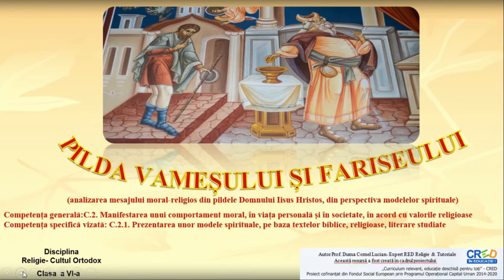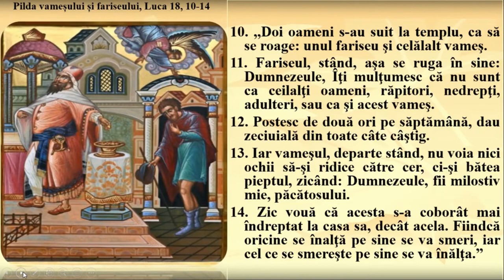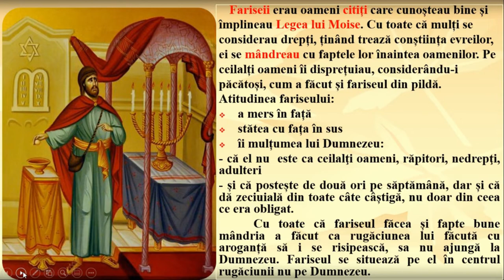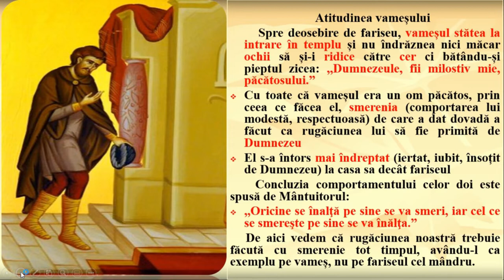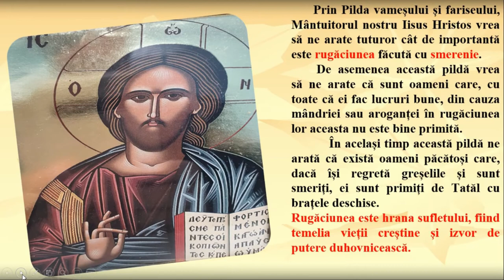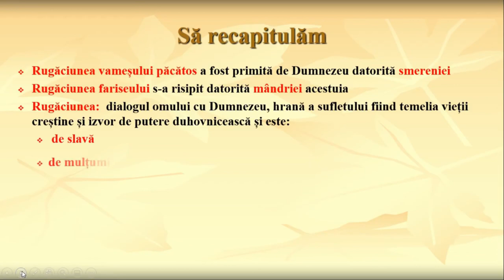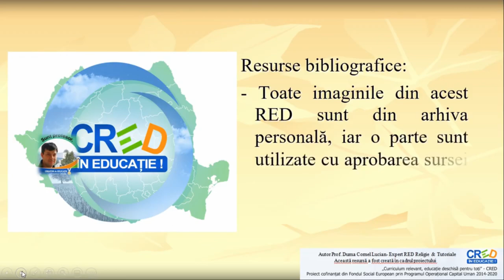Pilda vameșului și fariseului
Resursa educațională deschisă “Pilda vameșului și fariseului” are ca scop
principal să-i învețe pe elevi că rugăciunea este hrana sufletului, fiind temelia vieții creștine și izvor de putere duhovnicească. Copiii vor conștientiza că rugăciunea bine primită de Dumnezeu este cea făcută din smerenie după modelul vameșului și nu cea făcută de fariseul cel mândru din pildă. În această pildă vameșul recunoaște în fața Tatălui că este un păcătos și de aceea rugăciunea lui smerită se înalță spre cer fiind bine primită de Dumnezeu. În contrast cu rugăciunea plină de mândrie a
fariseului care se risipește. De asemenea, elevii vor descoperi prin intermediul acestei resurse educaționale deschise că într-o rugăciune mai întâi îi aducem lui Dumnezeu slavă sau mărire, apoi îi mulțumim pentru toate câte ne-a dăruit și în final îi cerem ceea ce ne este de folos sufletelor noastre. De aceea avem cele trei feluri de rugăciuni: de slavă sau mărire, de mulțumire și de cerere.
Printre rezultatele așteptate se numără conștientizarea de către elevi a
faptului că ,,Oricine se înalță pe sine se va smeri, iar cel ce se smerește se va
înălța!”
RED-ul video cuprinde atât elemente audio cât și suport de text pentru ca
elevii să înțeleagă mai bine informațiile prezentate.
Profesorul poate utiliza resursa în totalitatea ei sau poate să o prezinte elevilor secvențial. Pentru cel de-al doilea caz, resursa poate avea mai multe părți distincte, astfel:
- prezentarea rugăciunii vameșului și a fariseului;
- rugăciunea și felurile ei
Resursa conține mai multe momente în care elevul trebuie să răspunsă unor
cerințe. Acestea pot constitui forme de evaluare formativă.
Prin această resursă elevul va înțelege că smerenia este o virtute foarte
importantă care în opoziție cu mândria care ne îndepărtează de Dumnezeu, este una dintre căile care ne ajută să ne apropiem de Împărăția Tatălui alături de rugăciune.
Concepte cheie: pildă, smerenie, rugăciune, vameș, fariseu.